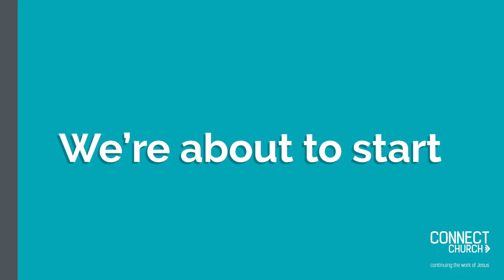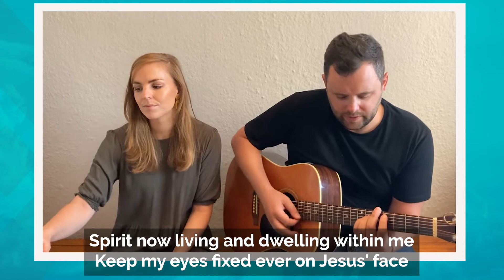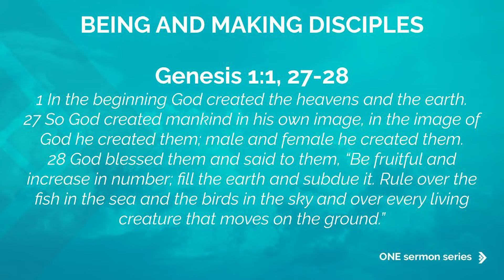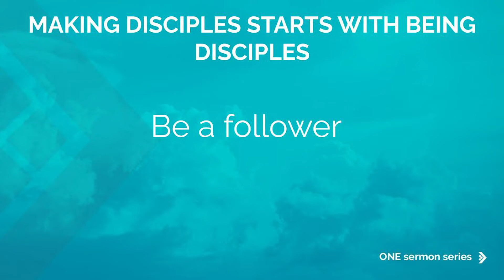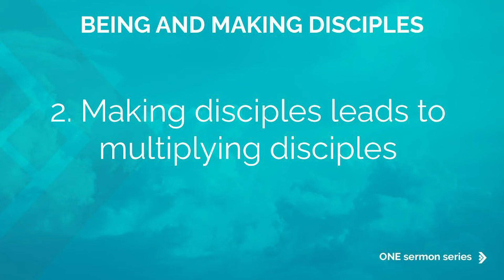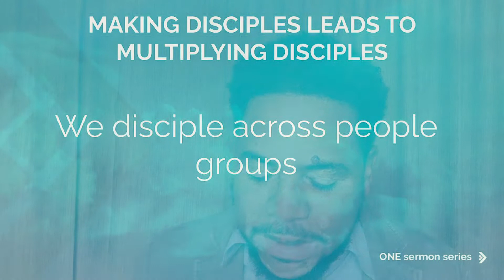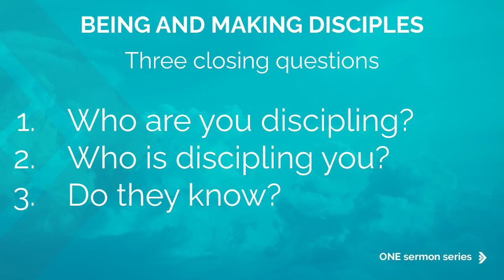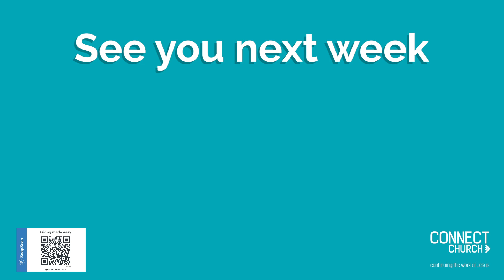ONE - Being and Making Disciples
Jeremey cuts to the heart of discipleship and reveals what it looks like in our daily lives.

Please contact the office if you have any needs that we can assist with.

00:00 - Intro
01:33 - Worship
09:47 - Sermon
43:57 - Outro